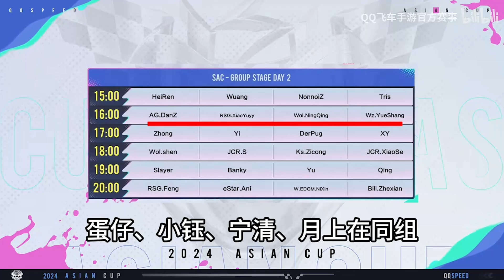【2024亞洲盃】精彩特級！Shen 四聯小組第一榜首！蛋仔 Ani延續好表現！ │S聯賽│QQ飛車│Garena極速領域│【村村】